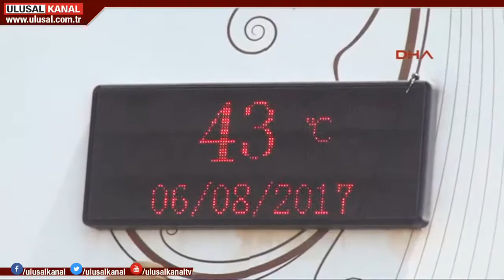Sıcaklık ve nemli hava vatandaşları bunalttı